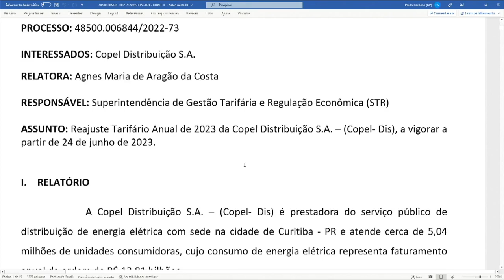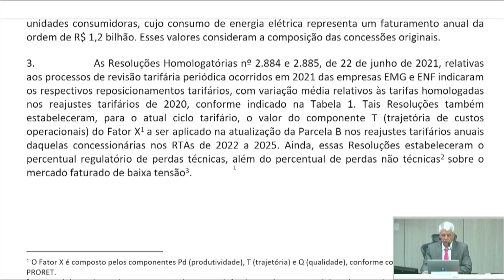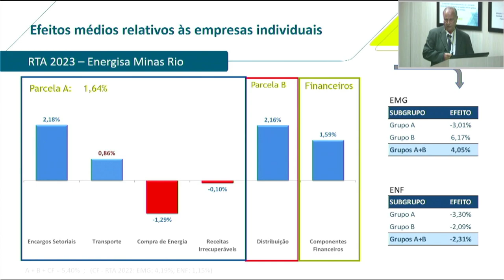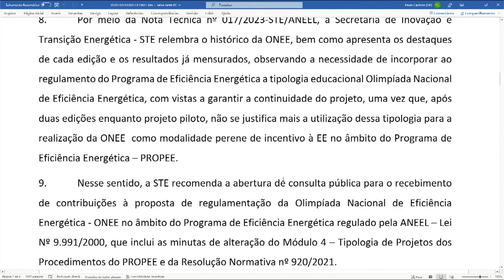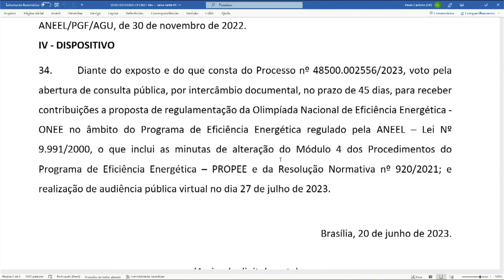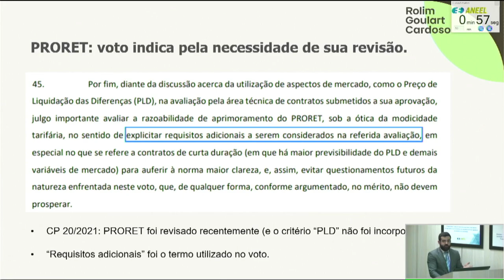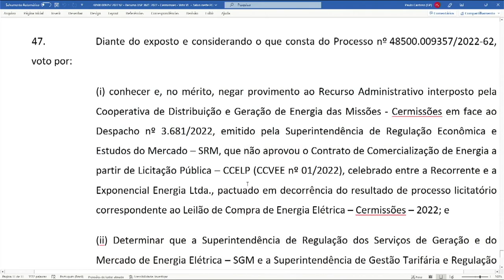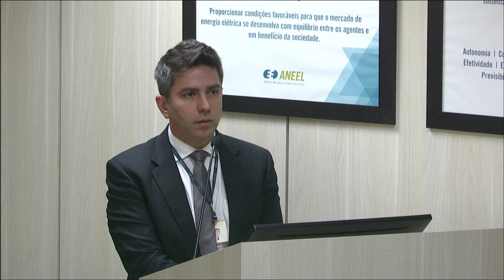21ª Reunião Pública Ordinária ANEEL – 20/06/2023 – Parte 1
A 21ª Reunião Pública Ordinária da Diretoria da ANEEL em 2023 foi realizada no dia 20/06/2023. A pauta da reunião foi composta de 18 itens, sendo que os itens 6 a 18 foram deliberados em bloco, com exceção do item 9, destacado para a pauta de leitura. Foi retirado de pauta o item 1. A pauta completa e a ata da reunião podem ser conferidas no sítio da Agência,

00:00:07 Abertura da Reunião Pública e informes gerais

00:11:31 Aprovação da Ata da 20ª Reunião Pública Ordinária da Diretoria da ANEEL em 2023

00:11:54 Anúncio dos itens da Reunião Pública e itens deliberados em bloco. Acesse a descrição completa em

00:13:50 Item 3. Processo: 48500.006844/2022-73 Assunto: Reajuste Tarifário Anual de 2023 da Copel Distribuição S.A. – Copel-DIS, a vigorar a partir de 24 de junho de 2023. Diretor(a)-Relator(a): Agnes Maria de Aragão da Costa.

00:26:41 Item 2. Processo: 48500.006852/2022-10 Assunto: Reajuste Tarifário Anual de 2023 da Energisa Minas Rio Distribuidora de Energia S.A., a vigorar a partir de 22 de junho de 2023. Diretor(a)-Relator(a): Hélvio Neves Guerra.

00:53:00 Item 5. Processo: 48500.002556/2023-21 Assunto: Proposta de abertura de Consulta Pública com vistas a colher subsídios e informações adicionais para a regulamentação da Olimpíada Nacional de Energia Elétrica – ONEE, no âmbito do Programa de Eficiência Energética regulado pela ANEEL – Lei Nº 9.991/2000, incluindo as minutas de alteração do Módulo 4 dos Procedimentos do Programa de Eficiência Energética – PROPEE e da Resolução Normativa nº 920/2021. Diretor(a)-Relator(a): Agnes Maria de Aragão da Costa.

01:13:30 Item 9. Processo: 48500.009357/2022-62 Assunto: Recurso Administrativo interposto pela Cooperativa de Distribuição e Geração de Energia das Missões – Cermissões em face do Despacho nº 3.681/2022, emitido pela Superintendência de Regulação Econômica e Estudos do Mercado – SRM, que não aprovou o Contrato de Comercialização de Energia a partir de Licitação Pública – CCELP (CCVEE nº 1/2022) celebrado entre a Recorrente e a Exponencial Energia Ltda., pactuado em decorrência do resultado de processo licitatório correspondente ao Leilão de Compra de Energia Elétrica - Cermissões - 2022. Diretor(a)-Relator(a): Agnes Maria de Aragão da Costa.